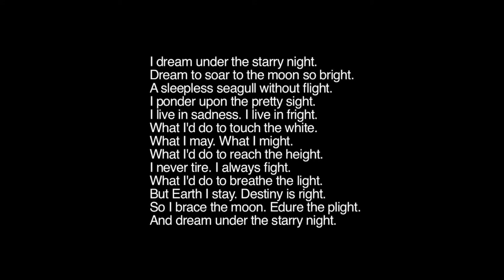Seagulls In The Sun (with poem)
Dedicated to my love.